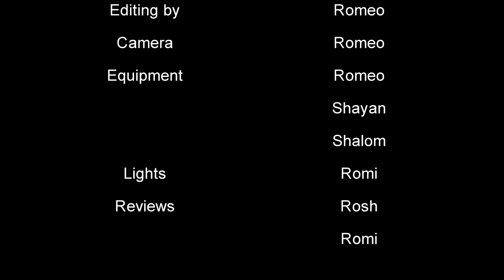GOOD FRIDAY 2020 with Pastor Roshan Lal *URDU/HINDHI*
GOOD FRIDAY 2020 with Pastor Roshan Lal *URDU*